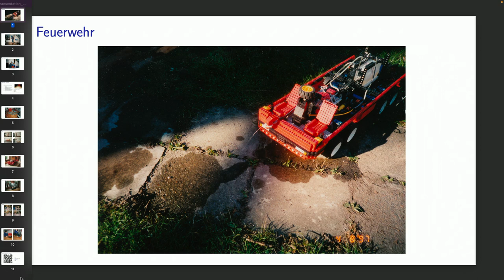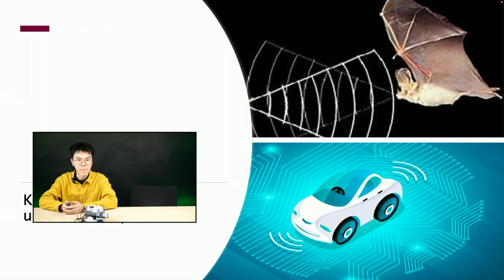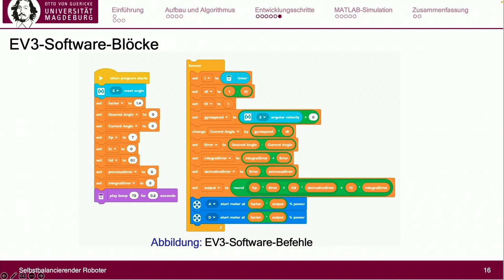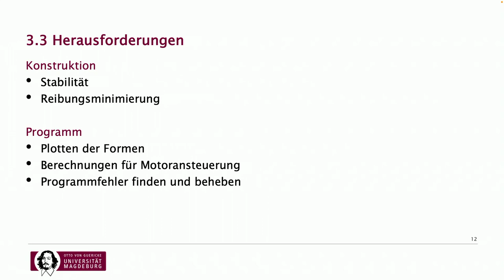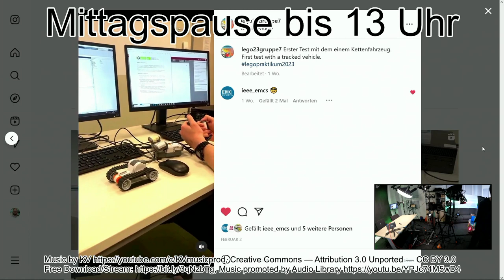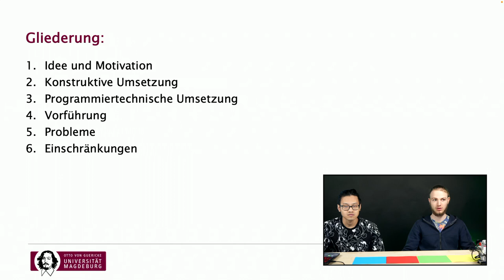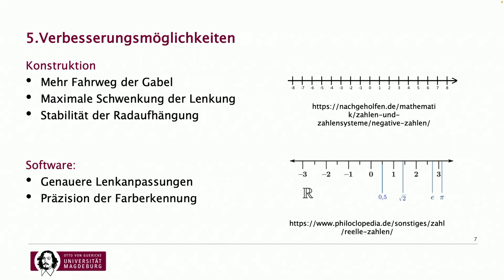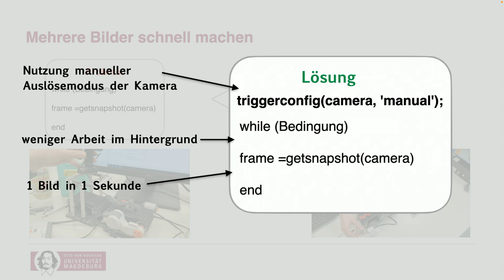Abschlusspräsentationen zum Projektseminar Elektrotechnik LEGOPraktikum2023 live aus dem Speicher B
Aufzeichnung des Live-Streams der Abschlusspräsentationen zum Projektseminar Elektrotechnik/Informationstechnik (LEGO Mindstorms) an der Otto-von-Guericke-Universität in Magdeburg aus dem Studio im Speicher B des Medizintechnik-Forschungscampus STIMULATE

Vormittagszeitplan:
00:00:00 Pre-Stream
00:08:16 Vorgespräch
00:37:05 Gruppe 9 (Getränkeautomat)
00:57:37 Gruppe 3 (Hinderniserkennung)
01:10:43 Gruppe 4 (Bogenschütze)
01:27:30 Gruppe 1 (Balancierroboter)
01:49:08 Gruppe 10 (Sortiermaschine)
02:08:31 Gruppe 7 (LightPainting-Robot 2.0)
02:25:24 Mittagspause

Nachmittagszeitplan:
03:35:02 Vorgespräch
03:36:27 Gruppe 6 (Sortierer mit Greifarm)
03:55:10 Gruppe 2 (Automatischer Seifenspender)
04:10:06 Gruppe 11 (Autonomer Gabelstapler)
04:29:22 Gruppe 5 (Selbstfahrendes Auto)
04:48:04 Gruppe 8 (Sockensortierer)
05:11:08 Verabschiedung